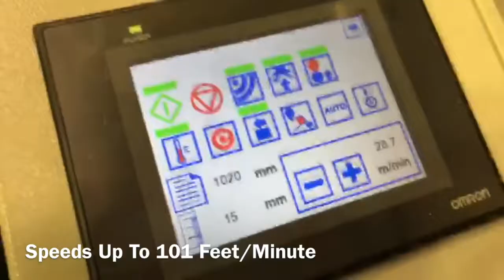Bagel Falcon B1 v19 - High Speed Laminator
The Falcon B1 combines productivity, automation, robustness, accuracy, quality laminating and digital adaptation into an industrial laminator.

The ability to load and unload by pallet minimizes production downtime and paper waste.

FEATURES:
SPEED: Up to 101 ft/min
Min Sheet Size: 11.8" x 11.8"
Max Sheet Size: 29.5" x 41.3"
Max Loading Stack Height: 31.5"
Single Side Laminating
Thermal Oil Sealed Heating Roller
Double Decurling Bar Controlled Mechanically
Precise Pneumatic, Air Suction Sheet Feeder
Precision Bursting/Page Separating
Re-stacks Laminated Sheets upon Output